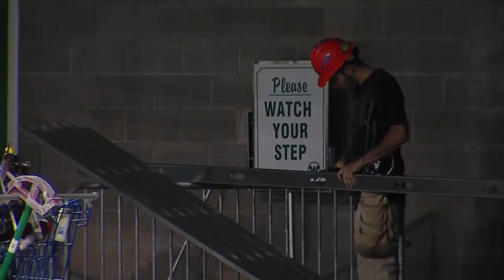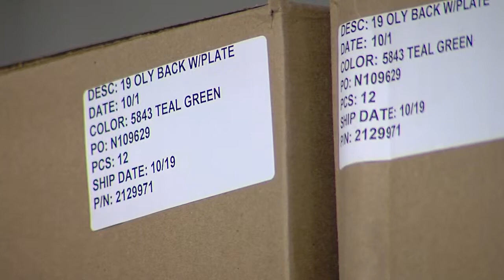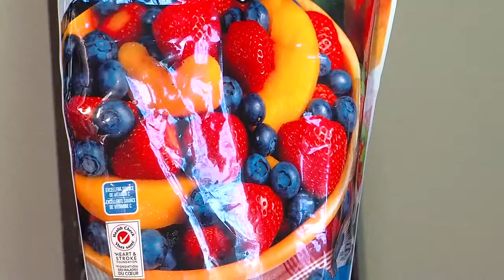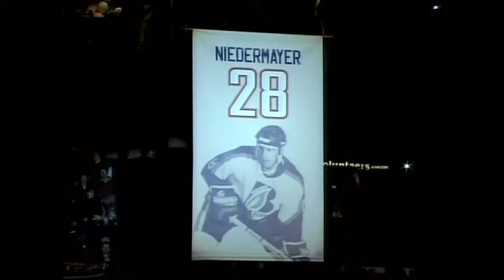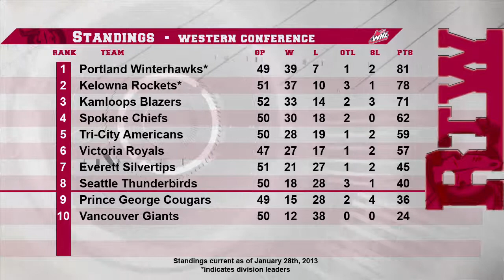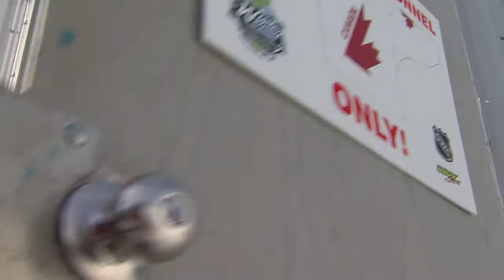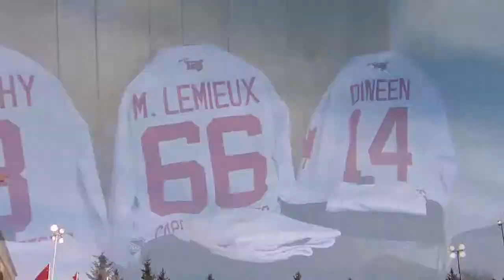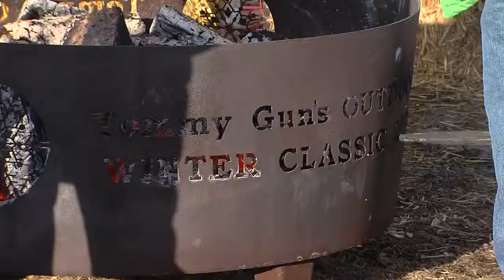RTW EP 220 Vimeo HD 720P60